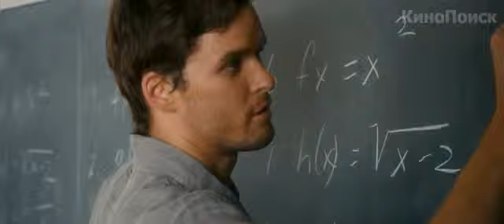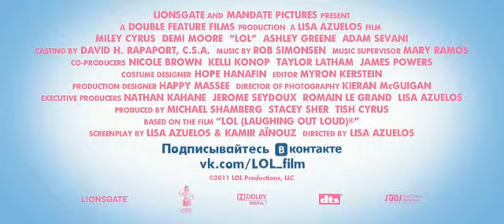Лето. Одноклассники. Любовь (LOL)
Оригинальное название: LOL

Лола или Лол, как ее зовут друзья, живет в пригороде Чикаго, как и все, прогуливает занятия, чатится с подругами, устраивает вечеринки и мечтает о настоящей любви. Поездка в Париж ? это шанс для Лолы и ее одноклассников оторваться по полной. Безудержный шопинг, бесконтрольные ночные вылазки и первое романтическое свидание ? все это оказывается под угрозой. Ведь мать Лолы, мягко говоря, не обрадована результатами ее экзаменов.